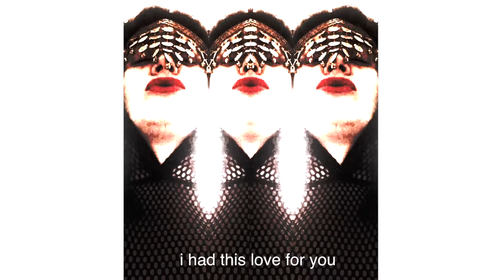OFRIN / SIR LANCE - LOT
a slight broken heart leads to a quick recording of this piece

Oh what a waste your ego and lust
your hiding of truth and your lies - don’t be alone lot - sir lance-lot
i had this love for you
no one knows why
my alias is forever no one knows why
lay down your guns low
you can be what you wish for , please wish for more

open up boy open up and don’t you sabotage it don’t sabotage
the world is yours oh
sir lance-lot

like water and oil that never mix
at friction junction they still meet
dragged through the mud lot sir lance-lot
i laid my armor down
you played it well
shot to the heart
go fuck yourself and stay alone lot